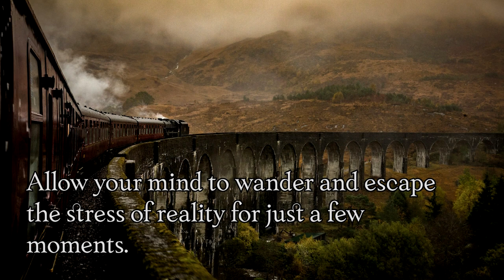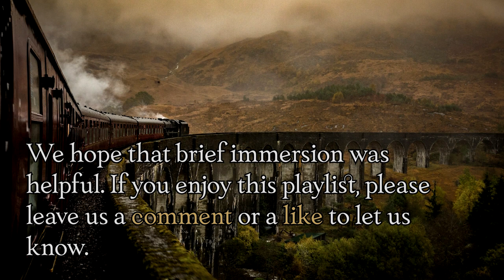Music for reading on the train to Edinburgh | Dark Academia Playlist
0:00:00 - A Matter of Trust - Gavin Luke
0:02:43 - Aureolin - Arden Forest
0:05:20 - Dream Vision - Megan Wofford
0:07:28 - Dulcian - Andes Schill Paulsen
0:09:45 - Falling Stardust - Megan Wofford
0:12:24 - Into the Clouds - Megan Wofford
0:14:59 - Fugetsu - Sayuri Hayashi Egnell
0:18:02 - Lilo - Arden Forest
0:20:34 - Peace in Loneliness - Line Neesgaard
0:22:33 - Phase One - Gabriel Parker
0:24:36 - Restore - Megan Wofford
0:27:24 - Sunburst - Megan Wofford
0:30:16 - Transcend - Megan Wofford
0:32:58 - The Earth Goes to Sleep - Lama House
0:35:29 - The Crossing - Gavin Luke
0:38:42 - Remembering - Ever So Blue
0:40:43 - Past Love - Ruiqi Zhao
0:43:41 - Chalet High - Boone River
0:46:21 - Yoiyami - Sayuri Hayashi Egnell
0:50:32 - A Matter of Trust - Gavin Luke
0:53:14 - Aureolin - Arden Forest
0:55:51 - Dream Vision - Megan Wofford
0:57:59 - Dulcian - Andes Schill Paulsen
1:00:17 - Falling Stardust - Megan Wofford
1:02:55 - Into the Clouds - Megan Wofford
1:05:30 - Fugetsu - Sayuri Hayashi Egnell
1:08:33 - Lilo - Arden Forest
1:11:05 - Peace in Loneliness - Line Neesgaard
1:13:04 - Phase One - Gabriel Parker
1:15:07 - Restore - Megan Wofford
1:17:56 - Sunburst - Megan Wofford
1:20:48 - Transcend - Megan Wofford
1:23:29 - The Earth Goes to Sleep - Lama House
1:26:00 - The Crossing - Gavin Luke
1:29:13 - Remembering - Ever So Blue
1:31:15 - Past Love - Ruiqi Zhao
1:34:12 - Chalet High - Boone River
1:36:52 - Yoiyami - Sayuri Hayashi Egnel

Hi there!

We (Brian & Margaret) run Emotive Ambience and Immersive Ambience. Brian runs a small, family travel company and is a hobbyist photographer. Margaret is licensed clinical psychologist and artist of many mediums, ceramics/pottery being her favorite.

We make these videos in the hopes that they will allow you to take a break from the chaos and stress of daily life. These videos are meant to be a tool that people can use to help them focus, relax, practice some self-care, and/or fall asleep too. Some of the common uses for these types of videos would be background noise for studying or working, white noise for sleeping, stress relief, and/or inspiration and increased creativity.